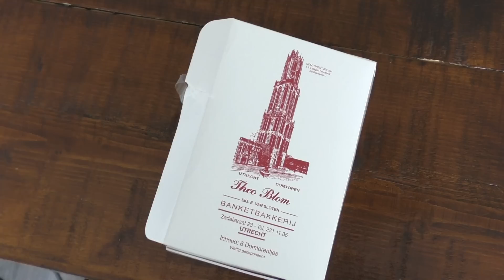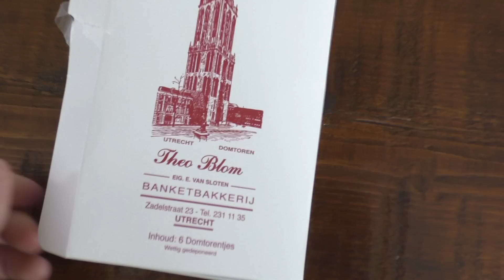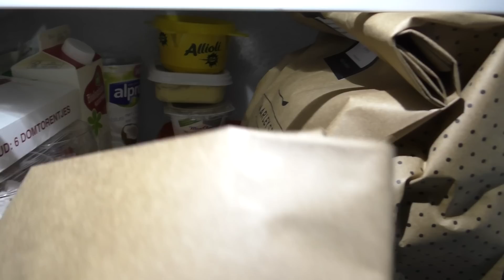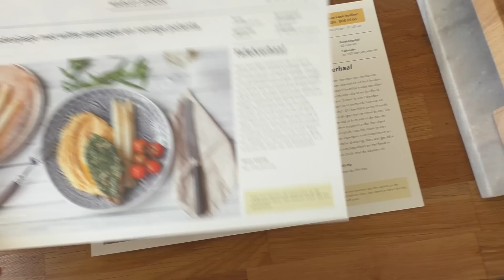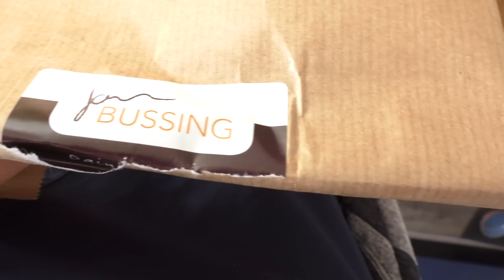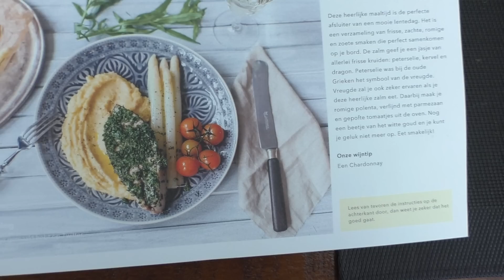Eetdagboek + Koelkasttour - OhMyFoodness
Hoi! Ik kreeg van jullie héél vaak de vraag of ik weer eens een eetdagboek wilde bijhouden. Natuuuurlijk! Afgelopen donderdag filmde ik alles wat ik at én ik laat jullie gelijk mijn overvolle koelkast zien.

Wil je meer over mij weten? Volg mij dan op social media!